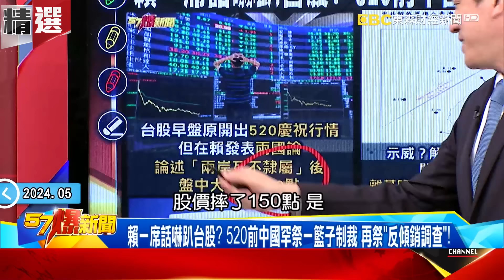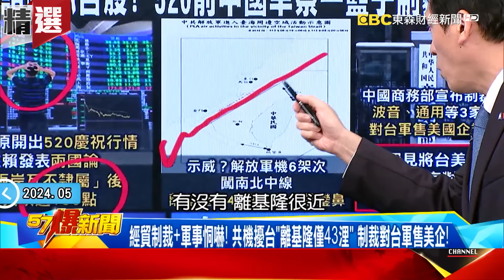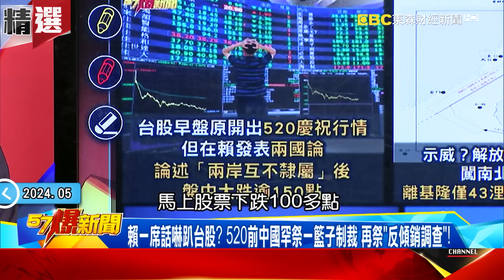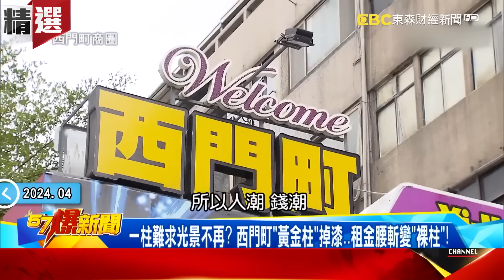共軍「聯合利劍操演」揚言懲戒台獨！賴清德就職演說講稿「美國指示的」！？ 張禹宣：台灣幫美國擋子彈成中國眼中釘！ - 徐俊相【57爆新聞 精選】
00:00 國台辦再轟賴清德「台獨」是絕路！ 連2天怒批…堅持「對等」兩岸死胡同？
08:08 賴清德就職演說釀兩岸危機再起？ 中共一手蘿蔔一手棒…嚇唬誰？
16:35 國台辦腦袋進水懲戒「台5名嘴」？ 批傳播錯誤言論竟要「誅九族」？！
26:48 兩岸旅遊露曙光觀光股點火！ 陸客回歸日韓客卻腰斬「怎解」？！
39:50 520前夕共軍「空襲」掀兩岸緊張？陸無人機闖二膽我拚城鎮戰？！

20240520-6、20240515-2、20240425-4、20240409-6